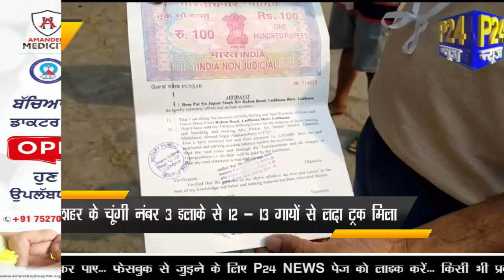Moga में गोवंश से भरा ट्रक पकड़ा, 13 पशु मुफ्त करवाए || P24 News